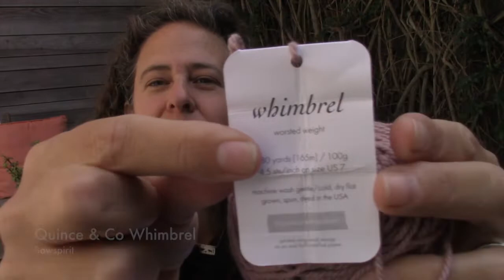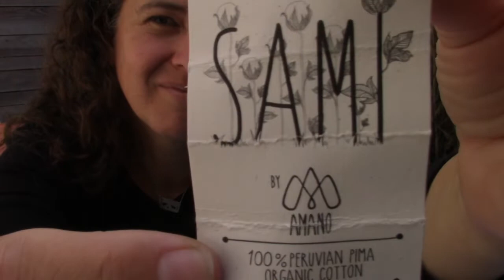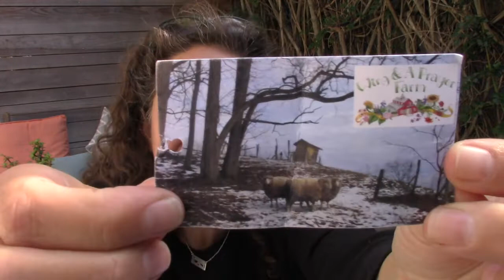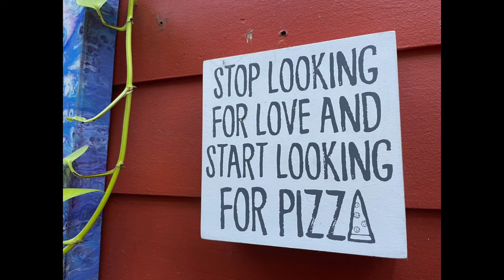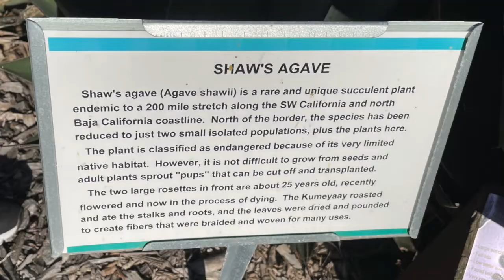Episode 4: Love Note, Cotton, BSJ, Flax, & Natural Socks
considered (kənˈsidərd)
adjective: having been thought about carefully
Contemplated
Intentional
Ruminated